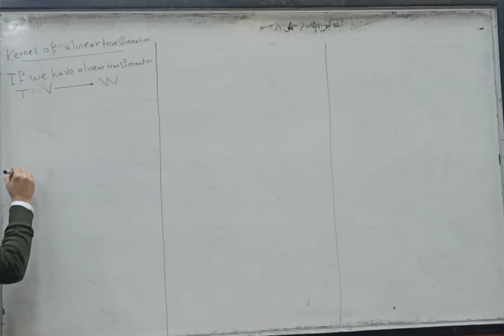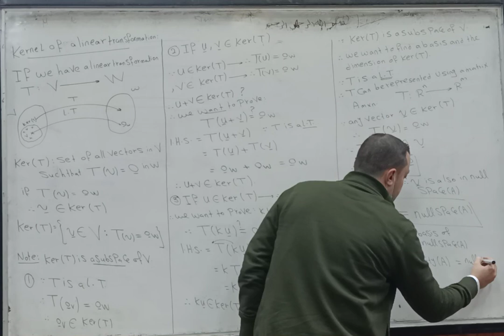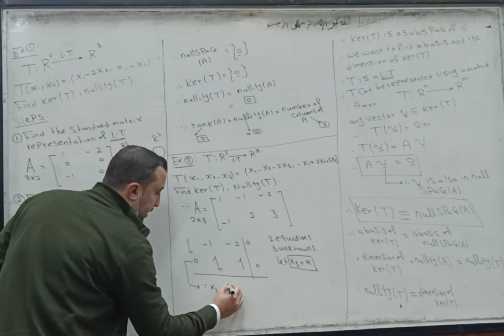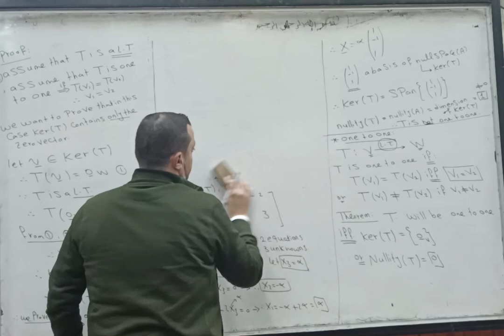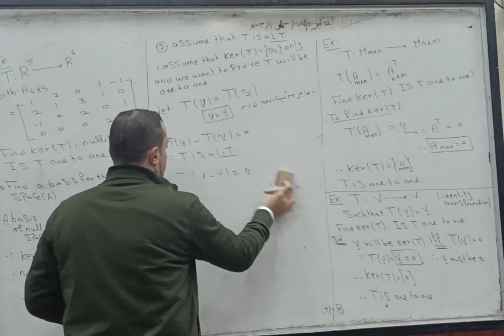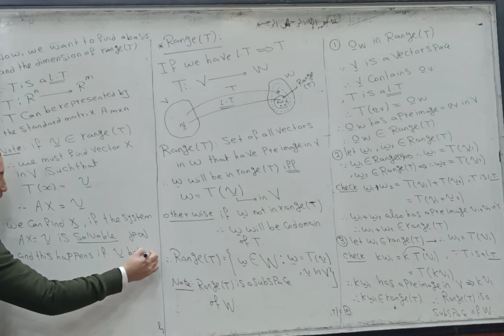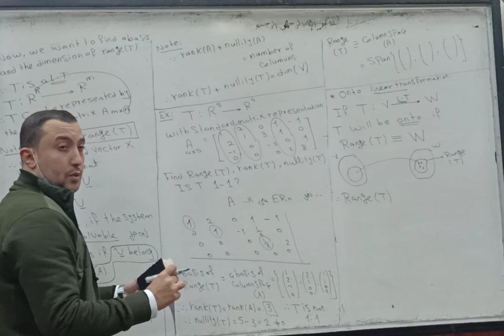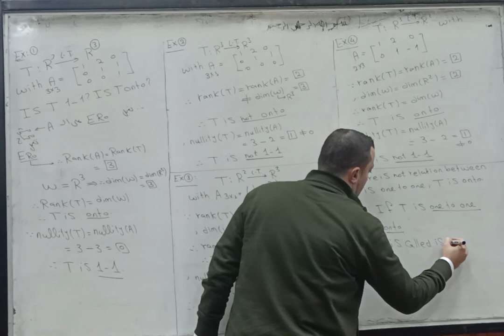Algebra Lecture 8 : The Kernel and the Range of a Linear Transformation.